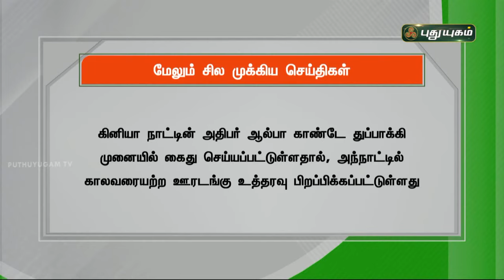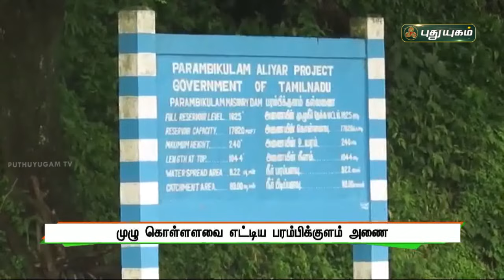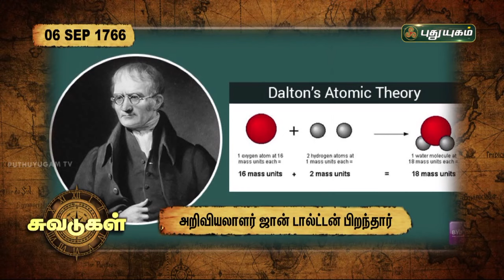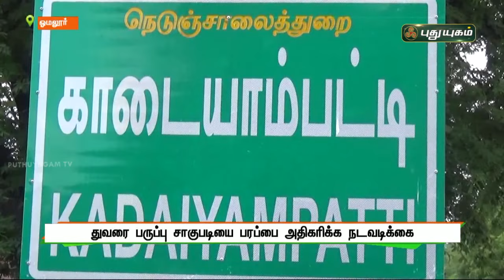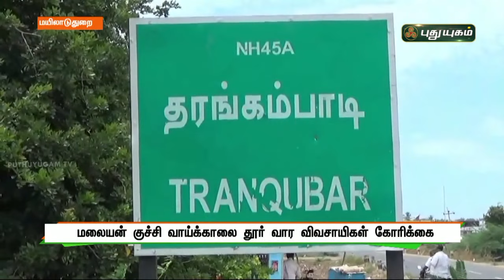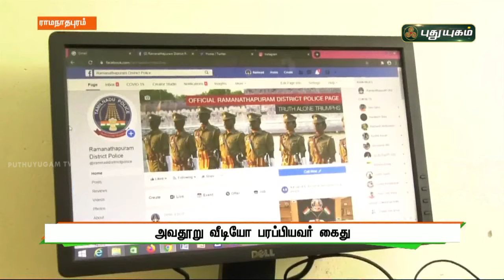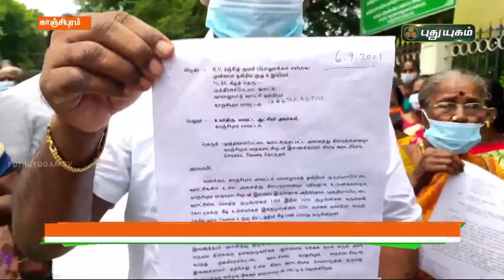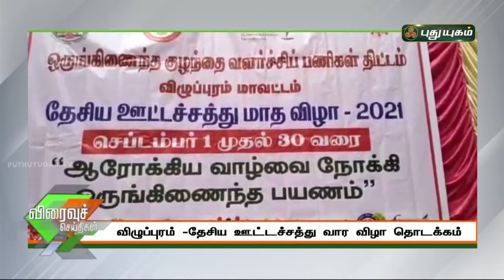புதுயுகம் செய்திகள் | 8 PM News | 06/09/2021 | PuthuyugamTV